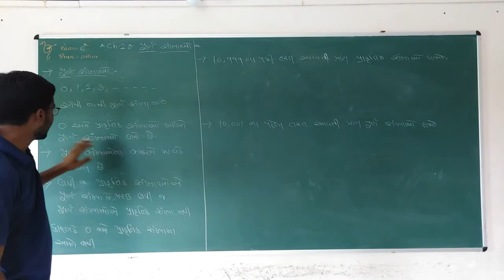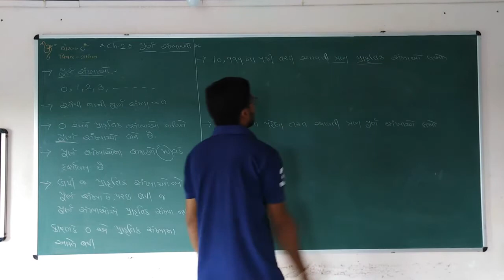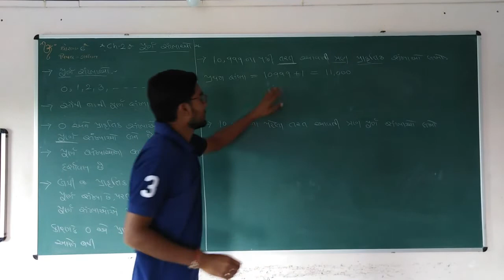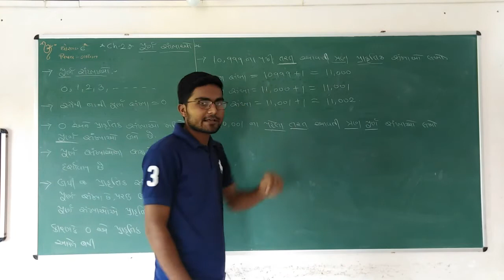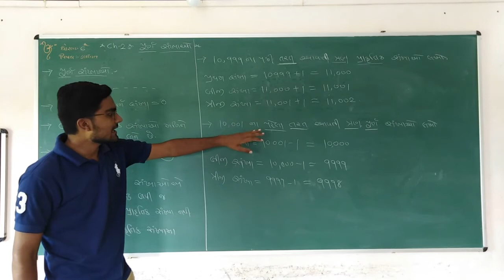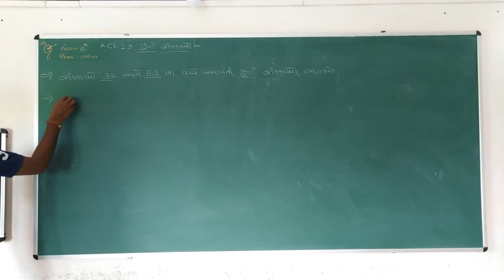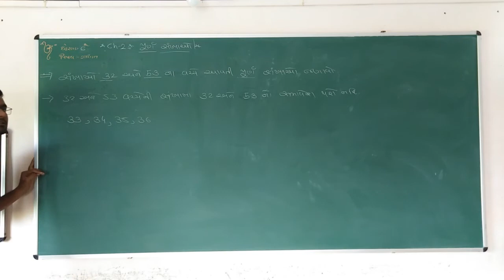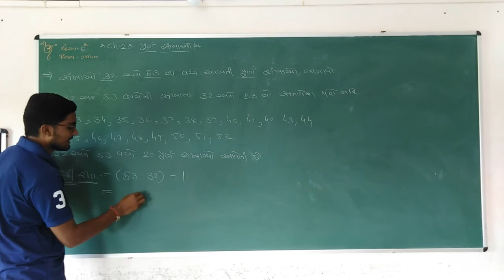STD 6 MATHS CH 2 PART 1